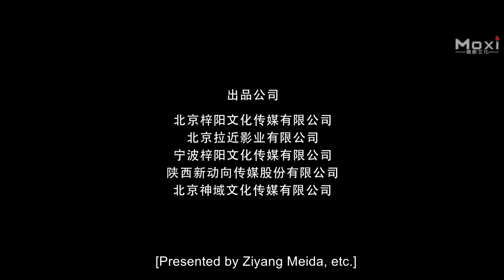Five-Tailed Scorpion Monster | Fantasy Action film, Full Movie HD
Synopsis: The Fantasy Action Movie "Five-Tailed Scorpion Monster" is about a story of a famous sorcerer which is a character in series film "A Chinese Ghost Story". A Yue Ling Village disappeared at a night suddenly. The Court suspects that it was done by the Scorpion Demon. Then the master Ye Tianqing of "Monster Killing Bureau" and Monk/Taoist Yin (Yan Chixia) were sent to investigate this case together. When they try their best to enter this hidden village, they find that all the villagers are preventing their investigation. Then Ye Tianqing and Yan Chixia are getting worse and worse under the provocation of Wizard Black. At last, Yan Chixia finds out the secret of the whole things and defeats the evil again...

Studio: Ziyang Media.
Producer: Shi Jun.
Director: Yang Langcong.
Screenwriter: Fan Daming, Zhang Guoying.
Starring: Liu Jikai, An Diyi,  Zhang Linyue, Pei Lei
Genres